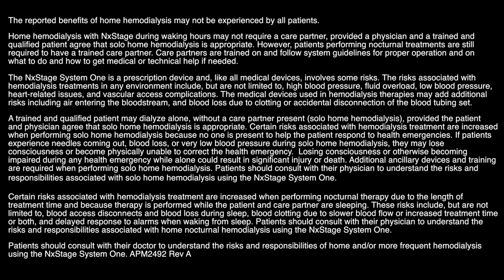Watch Judy's Journey to Freedom and Independence